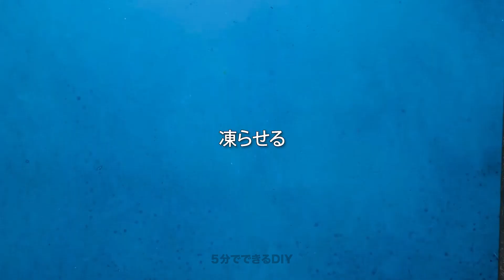試してみるべき20以上の心温まる甘いドリンクレシピ 😋☕🥤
このビデオでは、あなたの欲望を満たすこと間違いなしの、20以上の素晴らしいレシピを厳選しました。心地よいホットチョコレートから、爽やかな果実入りモックテイルまで、誰もが楽しめるものを用意しています。私たちと一緒に風味豊かな旅に出て、ユニークで創造的なドリンクの作り方を紹介し、あなたの飲み物ゲームをレベルアップさせてみませんか😍☕

それでは、お気に入りのマグカップを手に取り、ゆったりと座って、これらの心温まる甘いドリンクレシピに触発される準備をしてください。 最新のビデオを更新し続けるために、購読ボタンを押し、通知ベルをオンにすることを忘れないでください 🔔🔔🔔

タイムスタンプ:
00:02 - マシュマロドリンクレシピ
00:20 - 天才的なコーヒーハック
01:05 - 自家製コーヒーシロップ